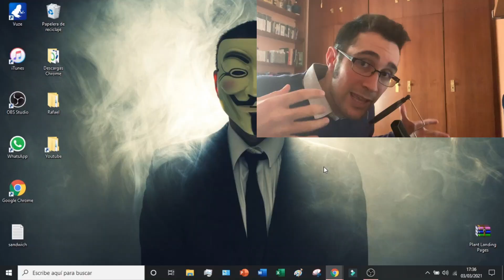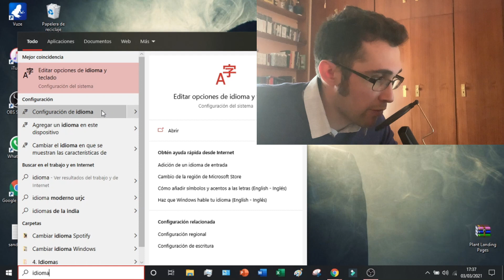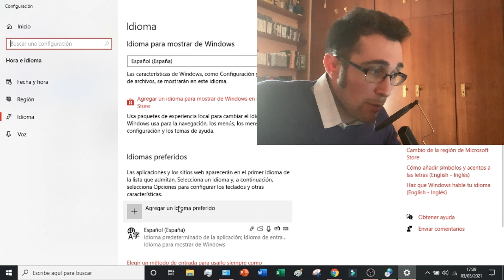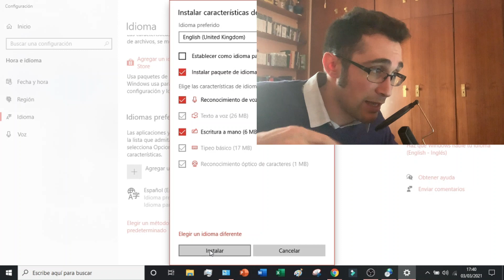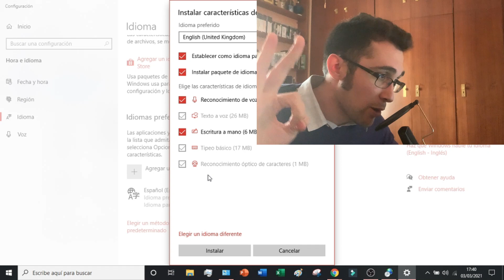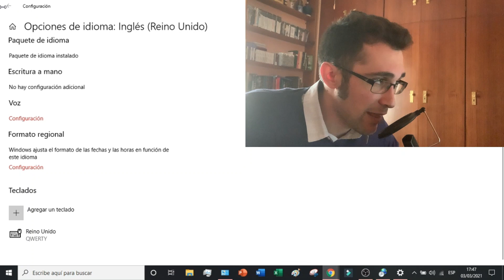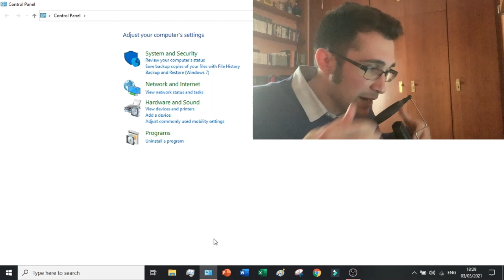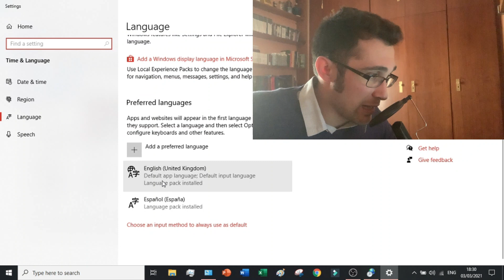Como CAMBIAR EL IDIOMA de Windows 10 a español (2025) ✅ Cambiar Idioma Windows 10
En este videotutorial os enseño como cambiar el idioma en Windows 10.

En este tutorial exhaustivo, te llevaré a través de todo el proceso para cambiar el idioma de tu sistema operativo Windows 10 al español. Comenzaremos explorando las diferentes opciones de personalización disponibles en Windows 10 para adaptar el idioma según tus preferencias lingüísticas. Te guiaré paso a paso a través de las configuraciones de idioma, mostrándote cómo acceder a ellas y cómo modificarlas para cambiar la interfaz de usuario, el teclado y otras configuraciones relacionadas con el idioma.

Aprenderás cómo instalar y descargar paquetes de idioma adicionales si es necesario y cómo gestionar múltiples idiomas en tu sistema operativo. Te proporcionaré estrategias para cambiar entre diferentes idiomas de manera rápida y sencilla según tus necesidades.

Evitaremos errores comunes y te mostraré cómo mantener un control total sobre tus ajustes de idioma, así como también cómo mantener un registro detallado de tus preferencias lingüísticas para futuras referencias.

Además, exploraremos opciones avanzadas de personalización y configuración en Windows 10 para que puedas aprovechar al máximo tu experiencia de usuario en español. Consideraremos las implicaciones y limitaciones asociadas con la configuración del idioma, así como también la seguridad y la integridad de tu sistema operativo durante el proceso de cambio de idioma.

Al final de este tutorial, estarás completamente equipado para cambiar el idioma de tu Windows 10 a español de manera efectiva y sin problemas, convirtiéndote en un usuario más versátil y hábil en el manejo de tu sistema operativo. ¡No te pierdas esta oportunidad de personalizar tu experiencia en Windows 10 y llevarla al siguiente nivel!

00:00 NOCIONES BASICAS
00:49 Método 1 para cambiar el idioma de Windows 10
01:50 Método 2 para cambiar el idioma de Windows 10
02:48 Descargar e instalar otro idioma en Windows 10
06:40 Comprobación del nuevo idioma en Windows 10
07:16 Volver al idioma inicial de Windows 10

⭐ PALABRAS CLAVE ⭐
windows
windows 10
idioma
cambiar idioma windows 10

Tutorial completo sobre cómo cambiar el idioma de Windows 10 a español.
Estrategias efectivas para personalizar tu experiencia en Windows 10.
Aprende a configurar el idioma de tu sistema operativo paso a paso.
Descubre diferentes métodos para cambiar el idioma de Windows 10 según tus preferencias.
Accede a opciones avanzadas de configuración para adaptar Windows 10 a tus necesidades.
Optimiza tu productividad y comodidad utilizando Windows 10 en español.
Evita errores comunes y maximiza la efectividad de tu configuración de idioma.
Convierte tu sistema operativo en una herramienta más accesible y fácil de usar.
Mantén un control total sobre los ajustes de idioma y región en Windows 10.
Explora las opciones de personalización disponibles en el panel de control de idioma.
Cómo instalar y descargar paquetes de idioma adicionales para Windows 10.
Aprende a cambiar el idioma de la interfaz de usuario, el teclado y otras configuraciones.
Estrategias para gestionar múltiples idiomas y cambiar entre ellos según sea necesario.
Personaliza tu experiencia de usuario para que se adapte a tus preferencias lingüísticas.
Mantén un registro detallado de tus ajustes de idioma para futuras referencias.
Descubre opciones adicionales de personalización y configuración en Windows 10.
Mantén la seguridad y la integridad de tu sistema operativo durante el proceso de cambio de idioma.
Considera las implicaciones y limitaciones asociadas con la configuración del idioma en Windows 10.